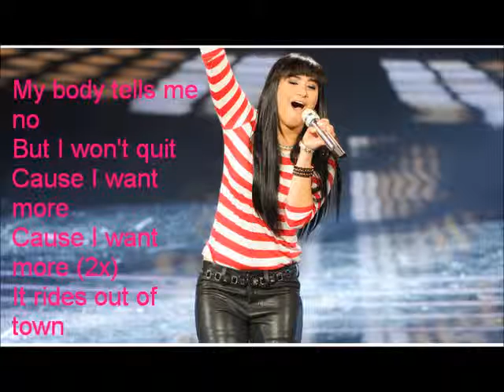Jena Irene-My Body-American Idol 13[Lyrics]